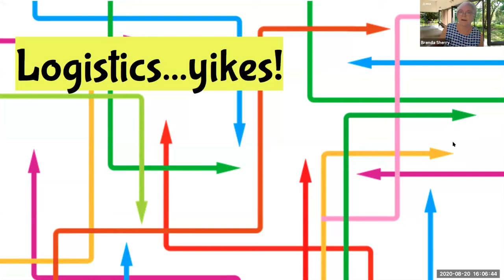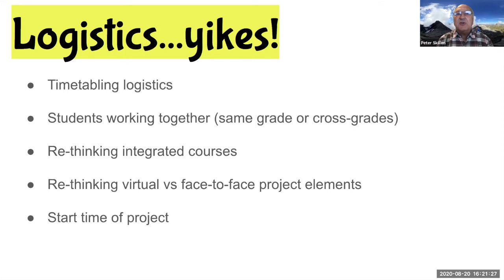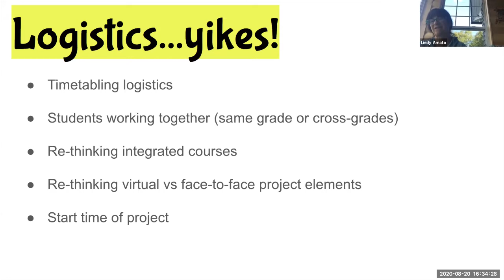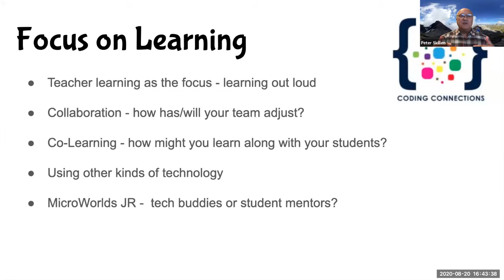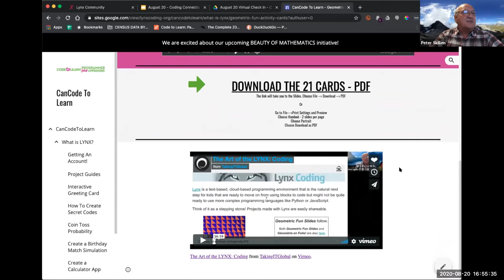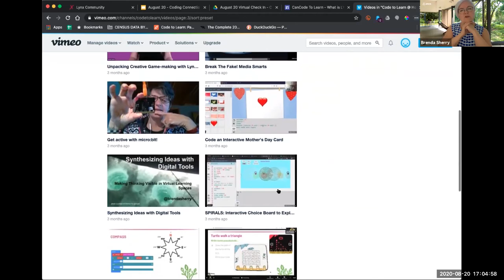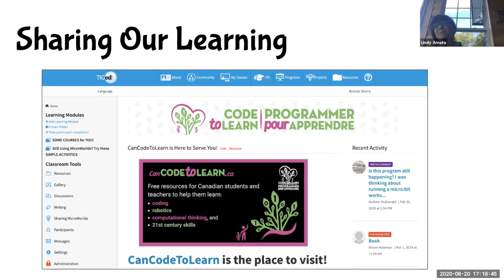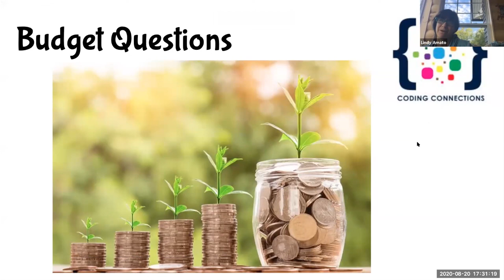Virtual Coding Connections Check In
This virtual Coding Connections meeting was to check-in with teams to find out how their projects may have been impacted by necessary adjustments made as a result of the uncertain context around Covid-19 and the return to school for Fall 2020. Items included project logistics, a reassurance around the variety of ways that the focus can remain on teacher learning as the priority, Lynx coding resources and a chance to voice budget concerns or questions.  Participants shared ideas about how they are making changes to their projects as needed, and provided direction about the ways they would might like to be involved in sharing and networking to benefit their own learning.